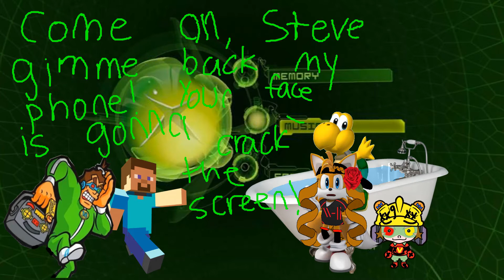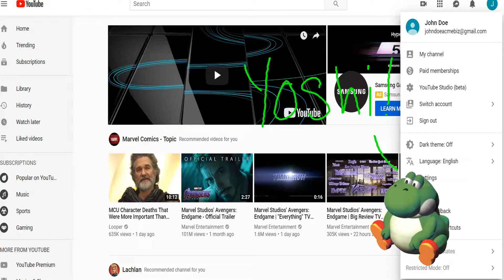VGW Sitcom Movie: Trolling the Internet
9-Volt and Steve troll the internet with Tails and 18-Volt.